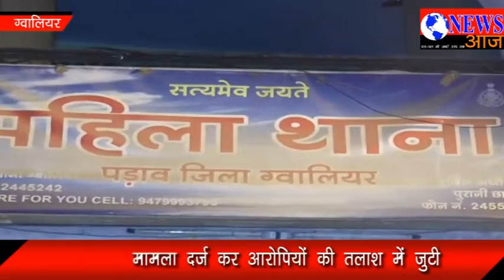बीएससी की छात्रा को बंधक बनाकर दुष्कर्म किया